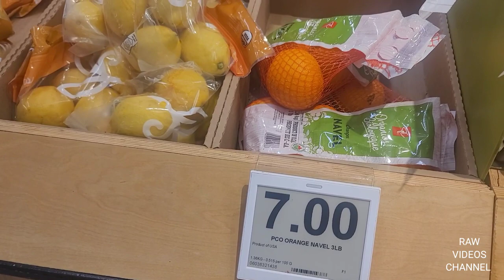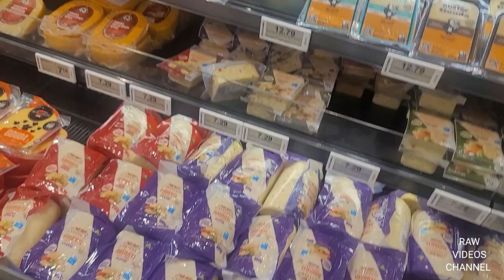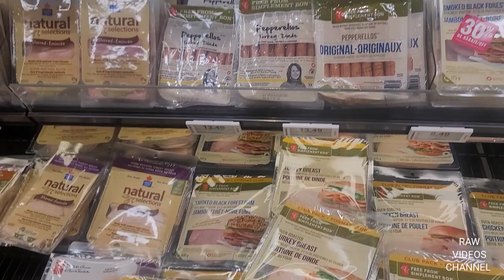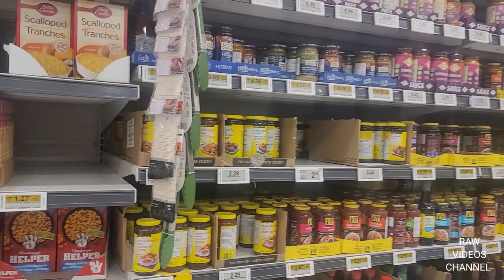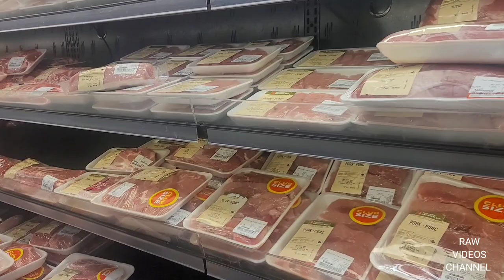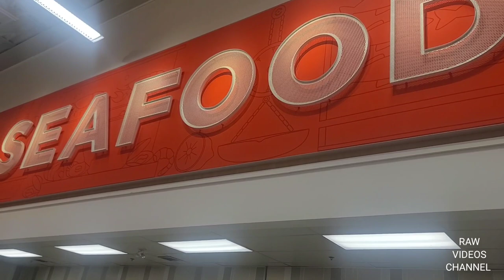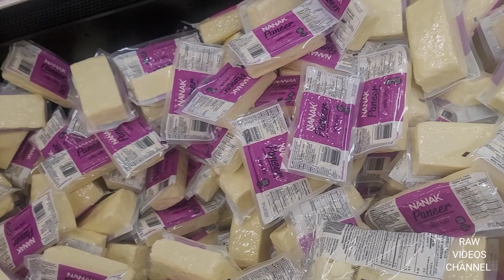SUPERSTORE Surrey central Area/Cost of living, food price